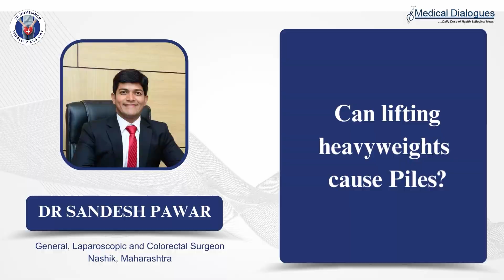Can lifting heavy weights cause Piles? ft. Dr Sandesh Pawar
Lifting heavy weights can potentially contribute to the development or exacerbation of hemorrhoids. When individuals lift heavy objects, especially if done incorrectly or with improper technique, it can lead to increased intra-abdominal pressure. This elevated pressure may strain the veins in the rectal area, causing them to swell and become inflamed, resulting in the formation or worsening of hemorrhoids.

The strain exerted during heavy lifting puts pressure on the pelvic region, including the blood vessels around the anus. Over time, this repeated pressure can weaken the veins and contribute to the development of hemorrhoids. Practising proper lifting techniques, avoiding excessive strain while lifting heavy weights, and incorporating regular breaks during intense physical activity can help reduce the risk of developing or aggravating piles due to heavy lifting.

In this video, Dr Sandesh Pawar, Laparoscopic Surgeon and Colorectal Surgeon at Safalya Digestive Care Center, Shreerang Nagar, Nashik, Maharashtra addresses the question: "Can lifting heavy weights cause piles (hemorrhoids)?"